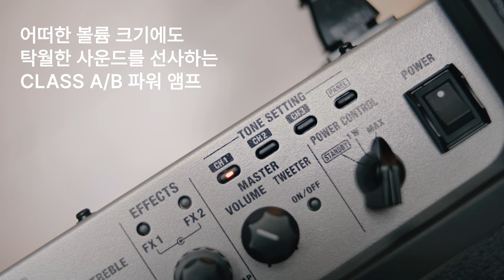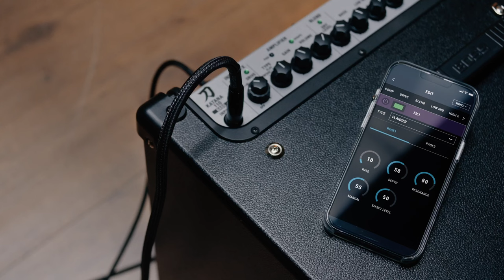진또배기 베이시스트들을 위한, 진또배기 베이스 앰프!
호평을 받고 있는 Katana guitar amp 시리즈의 혁신적인 디자인 철학을 바탕으로 제작된 Katana-110 Bass는
진지한 베이시스트들의 요구에 완벽하게 맞춰진 프리미엄 사운드와 고급 기능을 제공합니다.
3가지 유니크한 앰프 톤과 온보드 BOSS effects 는 스테이지에 준비된 60W급 AB 파워앰프,
맞춤형 10인치 우퍼, 온/오프 스위치가 있는 트위터를 통해 다양한 톤을 제공합니다.
또한 포괄적인 EQ, 유연한 연결성 등을 갖춘 Katana110 Bass는 무대에서 스튜디오에서 가정에서의
일상적인 연습에 이르기까지 모든 연주 상황을 감당할 준비가 되어 있습니다.

☆★구매 포인트★☆
* 무대 준비 사운드와 고급 기능을 갖춘 다목적 콤보 베이스 앰프
* 60와트급 AB 파워 앰프가 크고 힘찬 톤을 제공합니다.
* 맞춤형 10인치 우퍼와 온/오프 스위치가 있는 고주파 트위터가 있는 견고한 콤보 캐비닛
* 세 가지 선택 가능한 앰프톤이 다양한 스타일을 커버합니다.
* 중간 scoop, 밝기, 범위 확장의 세 가지 톤 문자로 구성된 Shape switch
* compressor, drive, and FX1/FX2의  4가지 독립적인 effects 섹션(선택 가능한 다양한 effect 포함)
* 선택 가능한 low 및 high-mid frequency 제어 기능을 갖춘 포괄적인 4밴드 EQ
* 스튜디오에서 영감을 받은 Blend section은 dry sound와 혼합되어 fatness과 clarity를 높일 수 있습니다.
* 즐겨찾기 사운드 설정을 저장하고 불러오기 위한 6가지 메모리
* 모든 재생 상황에서 cranked-amp 볼륨을 실현하는 파워 컨트롤
* MacOS 및 Windows용 BOSS Tone Studio editor로 preamp 및 effect  설정 조정
* BOSS Tone Exchange에서 라이브 세트 다운로드 및 공유
* USB 및 phones/recording output으로 mic'd cabinet emulation 사용
* Balanced XLR direct output
* deep performance control을 위한 옵션인 GA-FC 풋스위치
* 옵션인 BOSS Bluetooth® 오디오 MIDI 듀얼 어댑터로 스마트폰에서 사운드 편집